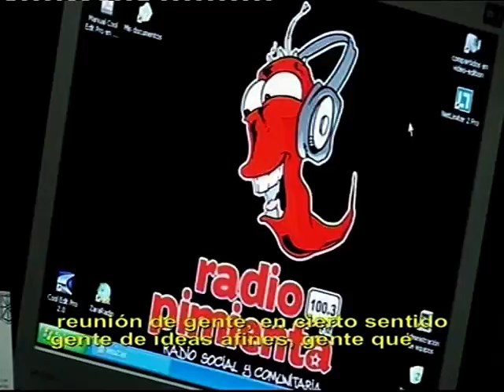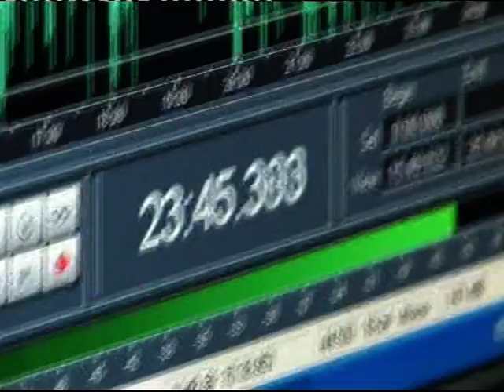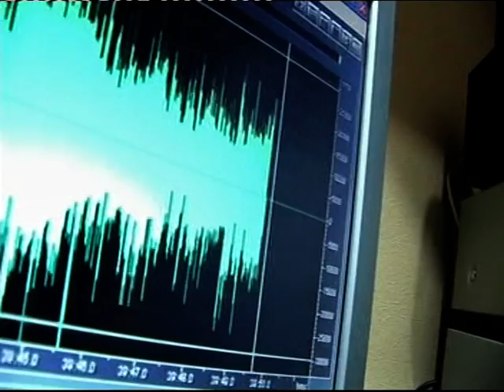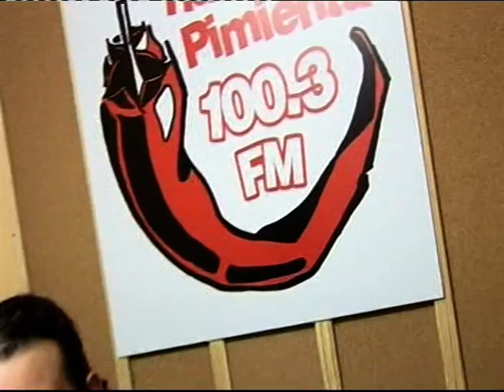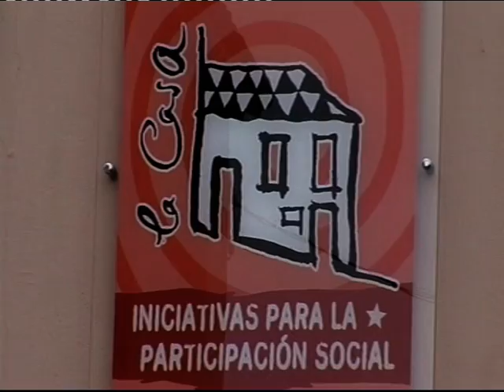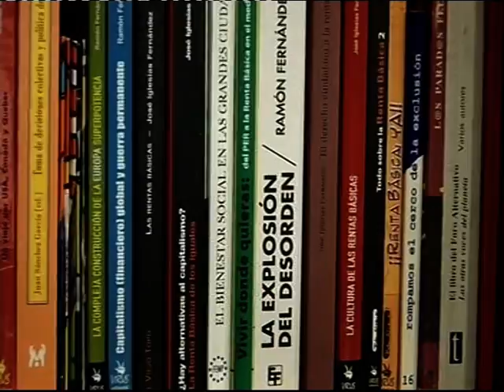2006 Radio Pimienta en La Orotava (TF)